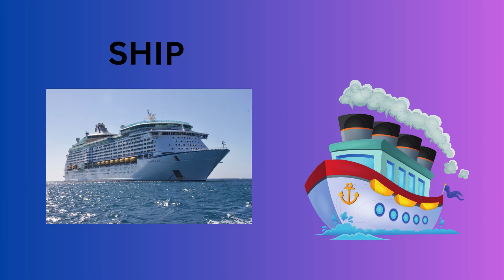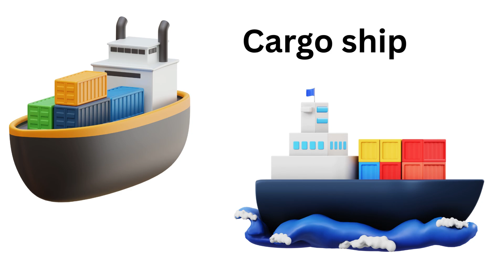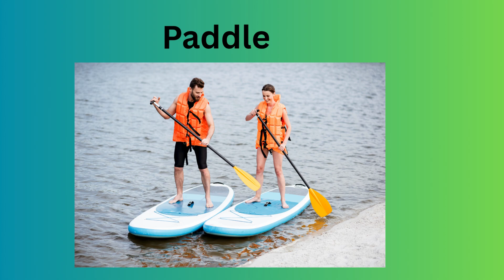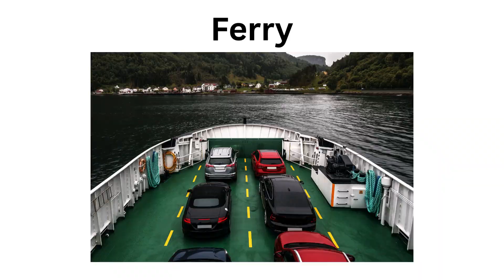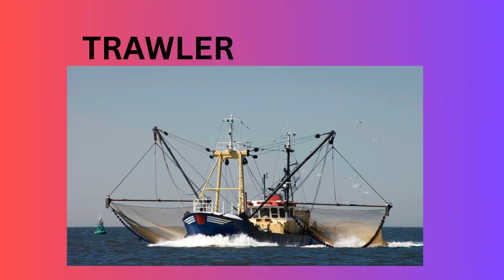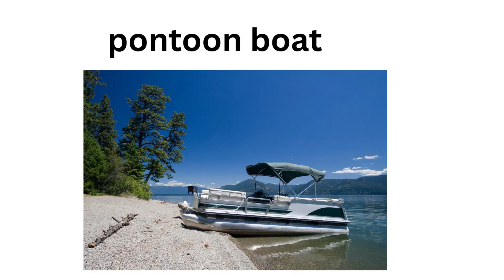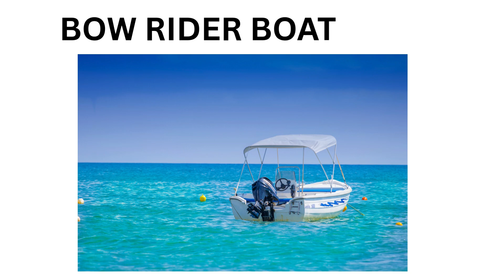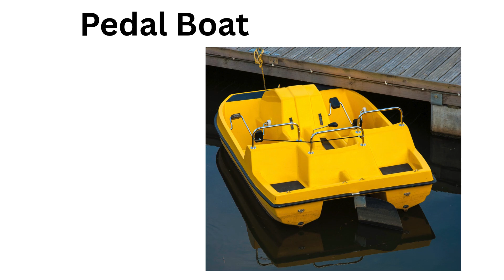Learn Water Transports in KHO KHO Educational School TV/BOATS/CRUISE SHIP/SUBMARINES /SAILING SHIP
In this video, we will explore kids learning educational videos and learn about All Types of Water Transport. This video on water transport would introduce young viewers to boats, ships, submarines, and other watercraft that help people and goods travel across river, lakes, and oceans. In this content we made with AI voice. Her we are trying to give a good quality HD quality video.